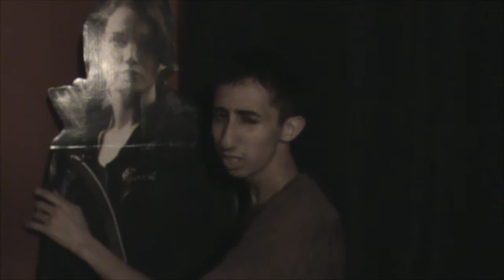The Hunger Whore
Jose lives a pretty shitty life, but something even shittier happens that ruins his life forever. Will he ever cope with his life after the incident? You don't know the incident? Oh, well then watch the video and find out. dumbass. -.- An academy award-winning film directed by Jose Ruiz, and produced by Steven Hernandez, "The Hunger Whore" will ultimately set the stage. for epicness.

Below are what audiences have said about "The Hunger Whore", including some incredible celebrities...

"This is fucking amazing.." -Robert Downey Jr.
"I love The Hungry Whore." -Pres. Obama
"I have never seen a funnier movie. If I had the chance I would fuck these two guys all night long... especially Jose.." -Jennifer Lawrence
"Stunning!" -Robert Ebert
"I came here for the food." -Hobo Jim

This film was made with the help Sony Vegas Pro 11, a few cameramen (Steven and I), a cardboard cut- HEY! SHE'S A REAL PERSON! of Katniss Everdeen, and some bad ass japanese action movie elements. of sex.